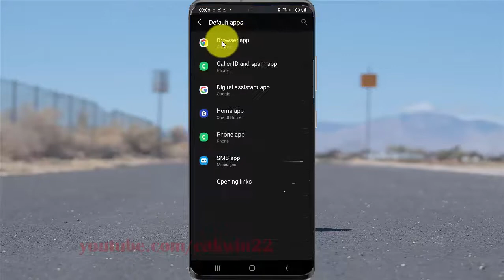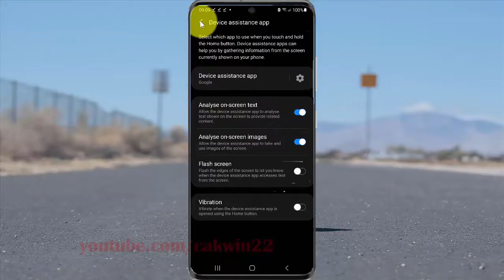How turn on or off Analyse on screen text digital Assistant in Samsung Galaxy S21+, or S21 Ultra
This video show How turn on or off Analyse on screen text digital Assistant  in Samsung Galaxy S21/S21+/S21 Ultra.  In this tutorial I use Samsung Galaxy S21+ SM-G996B/DS International version with Android 11